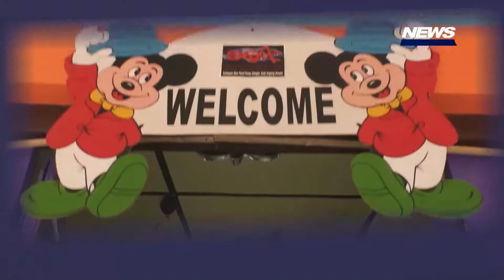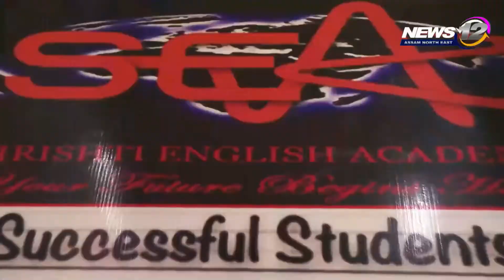লাহৰিঘাটত বুজন পৰিমাণৰ ড্ৰাগছ জব্দ | News 12 Assam North East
📌লাহৰিঘাটত বুজন পৰিমাণৰ ড্ৰাগছ জব্দ

📌তিনি সৰবৰাহকাৰীক আটক

📌জব্দকৃত ড্ৰাগছখিনিৰ পৰিমাণ ৩৯০ গ্রাম

📌জব্দকৃত ড্ৰাগছখিনিৰ বজাৰ মূল্য তিনি কোটি

📌আটক জেহিৰুল ইছলাম, আনিৰুল ইছলাম, চেলিমা খাতুন

 Follow our